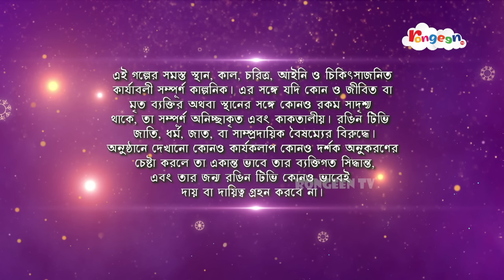উপকারী ভূত | Full Episode | Rong Beronger Golpo - EP 05 | Bangla Cartoon | Fairy Tales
FULL episode Rong Beronger Golpo